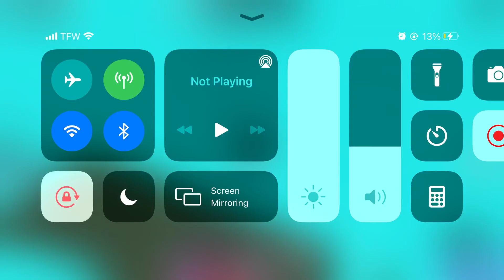ToSM progress one (I got to late four after this fail lol)